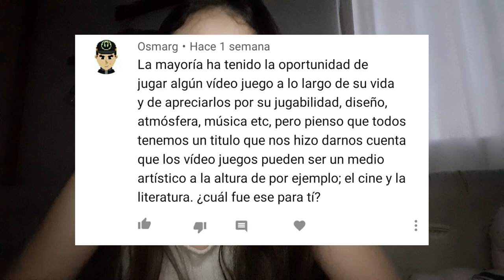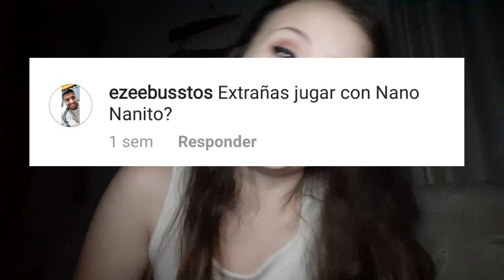YA SOMOS 13.000 | PREGUNTAS Y RESPUESTAS 2.0 | Primer vídeo mostrando la cara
Primer video facereveal llegamos al fin a 13 mil subs y lo prometido es deudaaaa :3